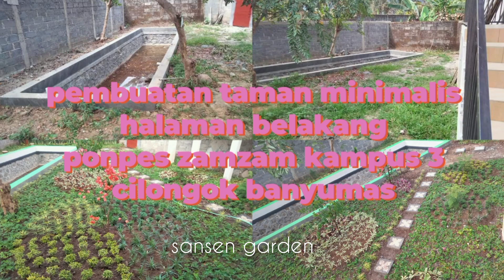pembuatan taman minimalis halaman belakang ponpes zamzam kampus 3 cilongok banyumas || Sansen Garden